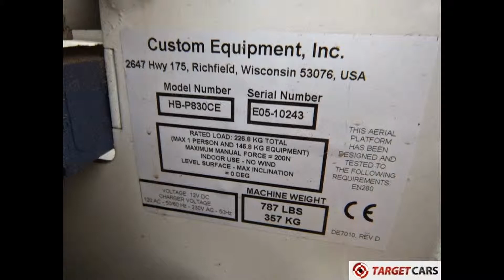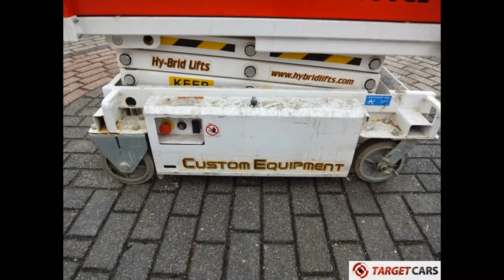775056 HY-BRID HB-P830CE PUSH AROUND SCISSOR COMPACT WORK LIFT 2011 444CM E05-10243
775056 HY-BRID HB-P830CE PUSH AROUND SCISSOR COMPACT WORK LIFT 2011 444CM E05-10243